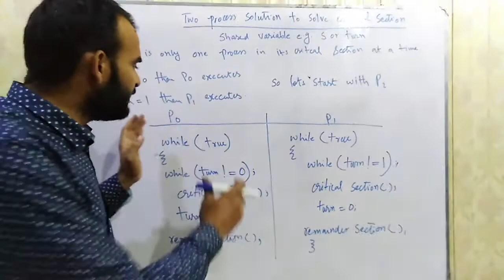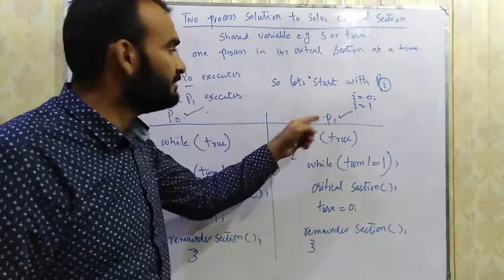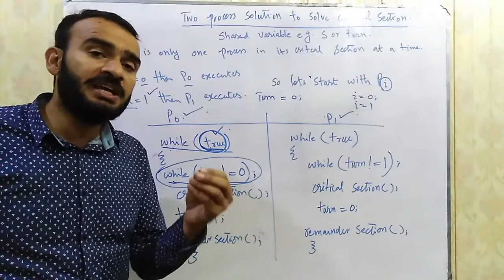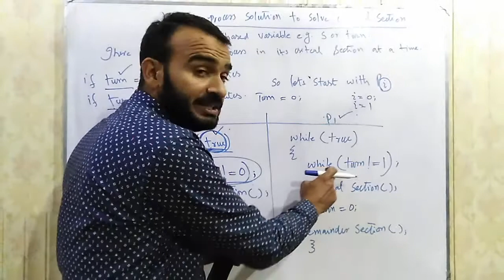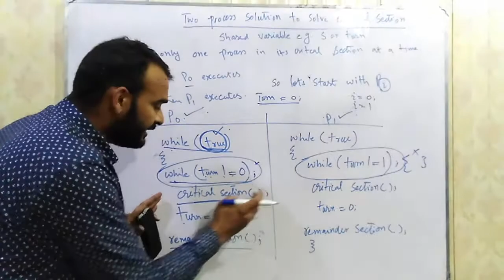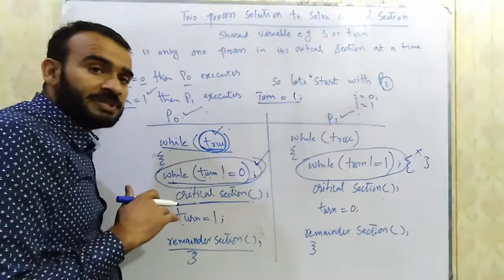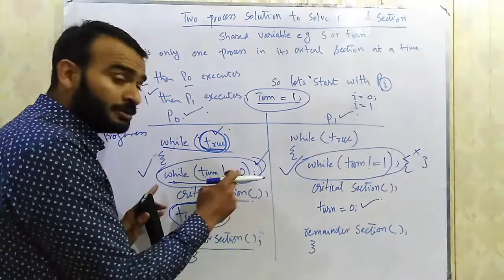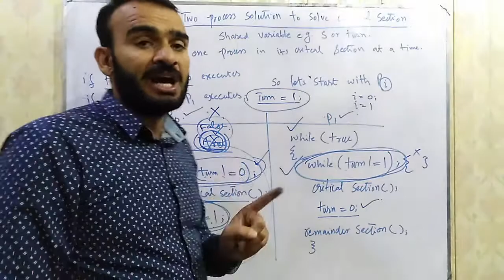Lecture # 25 Two Process Solution to Critical Section Problem using Turn Variable Critical Section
Two Process Solution to Critical Section Problem using Turn Variable Critical Section Problem Critical Section